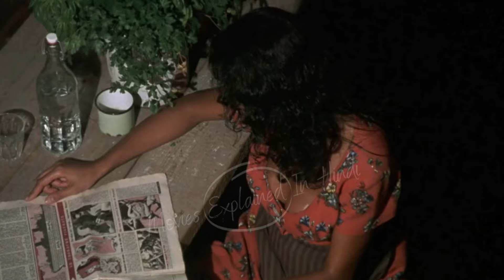The Second Wife (1998) Italian Film Explained in Hindi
📝 Story Summary:

An older, crude widower truck driver marries a single mother from Sicily in the early 1960s. She falls in love with her attractive stepson after he is caught smuggling an antique.

🧔 Director:
          Ugo Chiti

✏️  Writers
          Ugo ChitiNicola Zavagli

👩‍👩‍👧‍👧  Stars
          Maria Grazia Cucinotta, Lazar Ristovski, Giorgio Noè

🏆  Awards
         Italian National Syndicate of Film Journalists 1999

We only used some pictures and bits of videos to get the point across where necessary. We make these videos with the intention of educating others in a motivational/inspirational form. Our understanding is that it is in correlation to Fair Right Use, however given that it is open to interpretation, if any owners of the  content clips would like us to remove the video, we have no problem with that and will do so as fast as possible.
The Second Wife (1998)  Italian Movie Explained in Hindi

movieinsight, moviesinsighthindi, StoryRecapped, FilmoRecaps, USRecap, BuzzRecaps, Moviecaps, BollywoodCafe,The Second Wife movie explained in hindi, The Second Wife movie summary in hindi, The Second Wife film summary in hindi, The Second Wife explain in hindi,